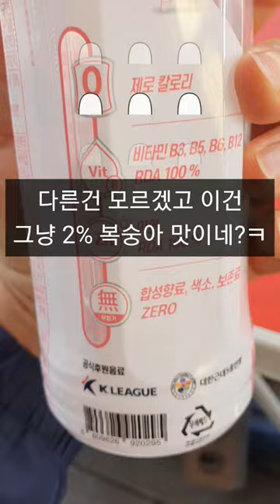링티제로 복숭아맛 어떤맛일까?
편의점에서 구매한 링티제로 복숭아맛 심플 후기